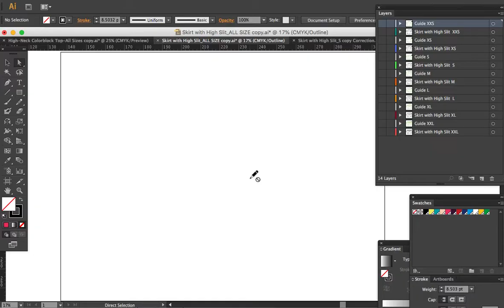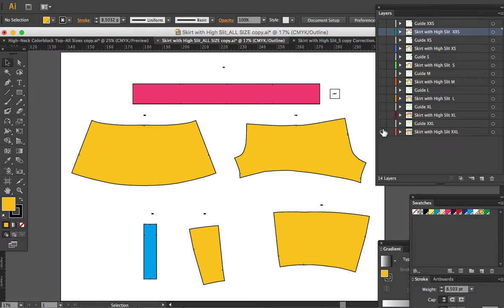How to select & edit artwork using multiple layers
In this video I will show you how to select or edit a multiple vectors in layers.

Thanks.